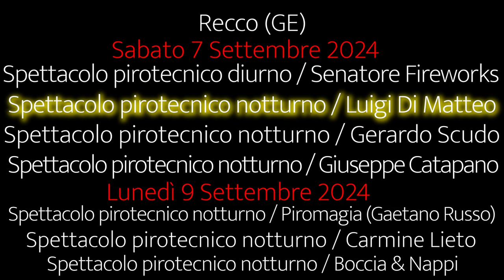Fuochi di Recco 2024 | Luigi Di Matteo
Spettacolo pirotecnico notturno svoltosi a Recco (GE) nella notte di Sabato 7 Settembre 2024 a cura della pirotecnica di Luigi Di Matteo per i festeggiamenti in onore della patrona Nostra Signora del Suffragio.